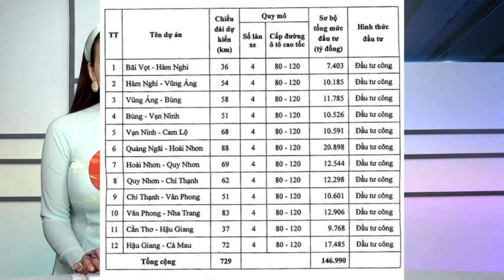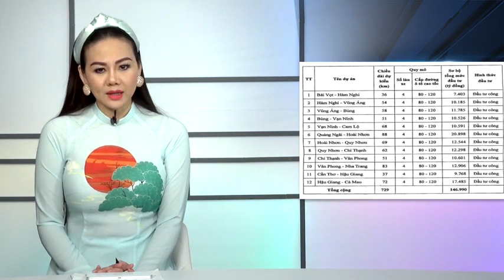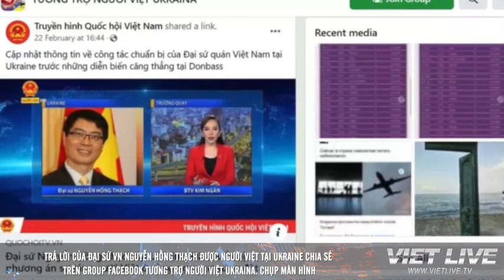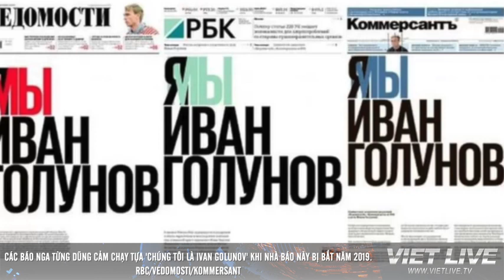Thanh Tâm: Chuẩn bị xét xử nhà báo độc lập Lê Dũng Vova..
Chuẩn bị xét xử nhà báo độc lập Lê Dũng Vova..
Mọi ý kiến về bản quyền xin comment dưới mỗi video.Chúng tôi sẽ khắc phục ngay..